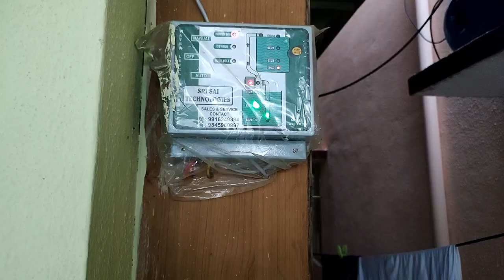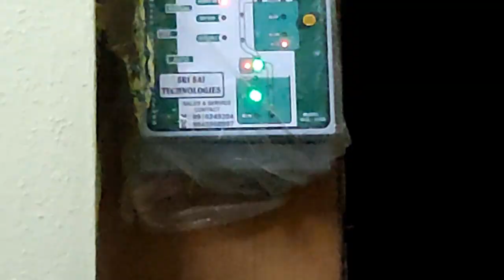Rainwater harvesting results,Rainwater harvesting Series,,Episode No 1,Vlogs,Kannada.